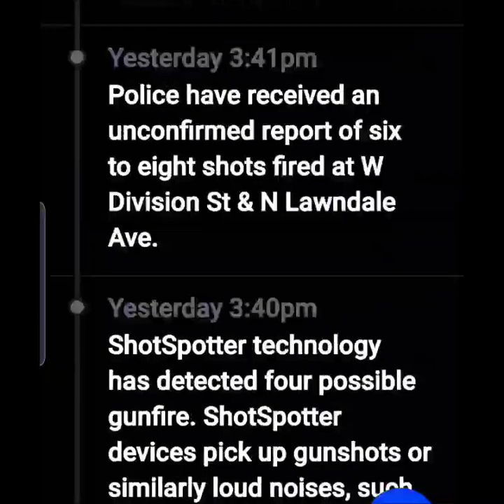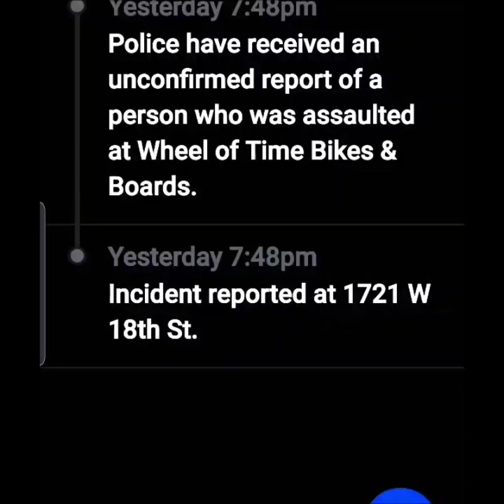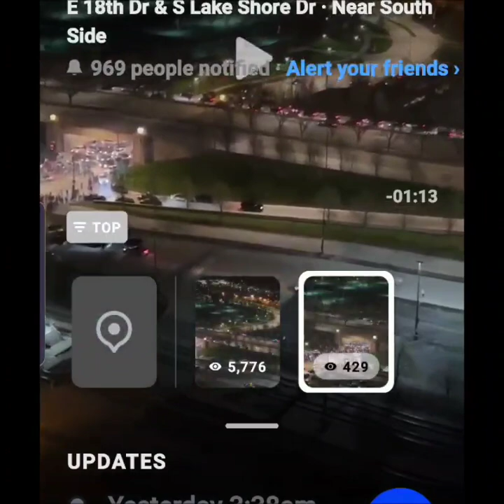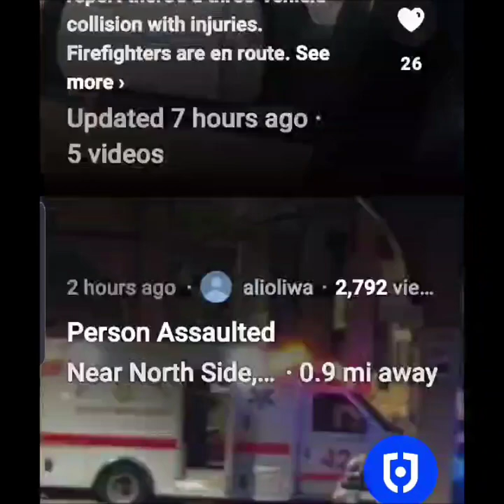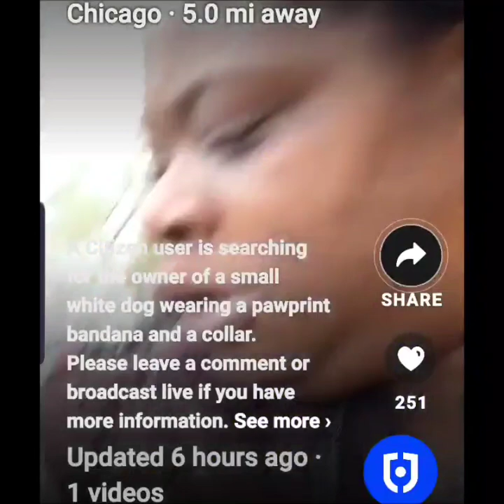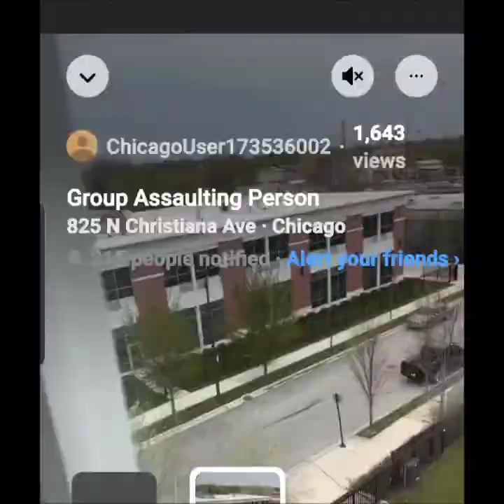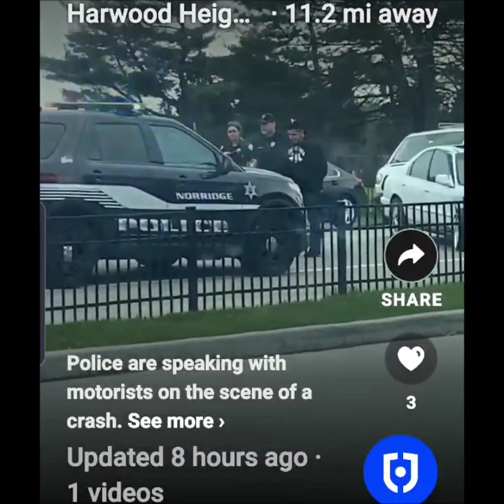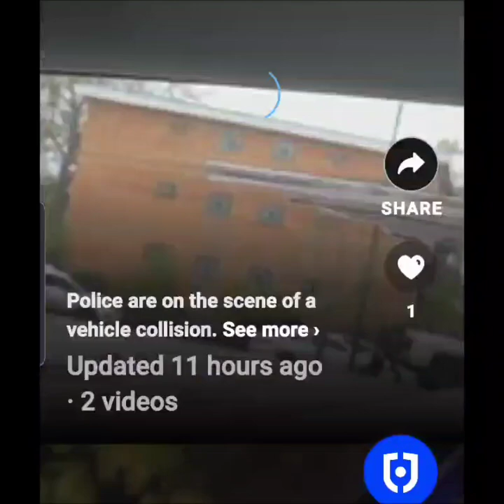How Chicago is Now Chicago Citzen App.May 2022 Murder,Car theft..